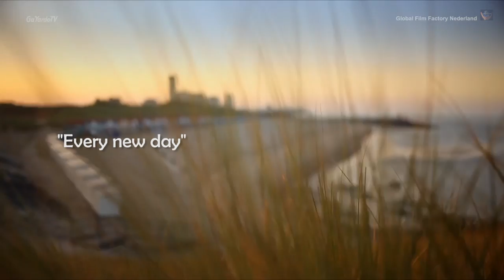RUBEN - Banda sonora - "Every new day" - Neil van der Hulst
Canción final perteneciente al cortometraje contra la homofobia "RUBEN".

Every New Day es el título de la canción que Ruben utiliza en las clases como información en los colegios para hacer de Holanda un lugar más tolerante y parar las agresiones contra los homosexuales.
Every New Day es el título del tema principal usado para promocionar este cortometraje educacional contra la homofobia.